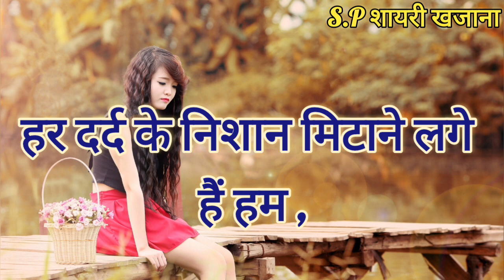यूं तो हर एक दिल में दर्द नया होता है / सच्चे प्यार की पहचान / Shayari / Love Shayari / Dard Shayari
यूं तो हर एक दिल में दर्द नया होता है / सच्चे प्यार की पहचान / Shayari / Love Shayari / Dard Shayari / Sad Shayari / Best Romantic Love Shayari / Hindi Shayari Video